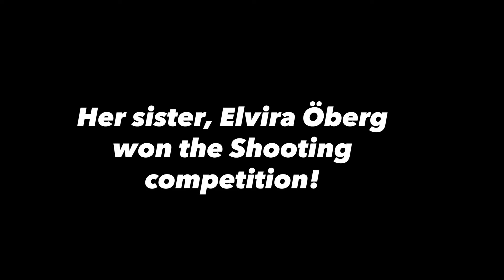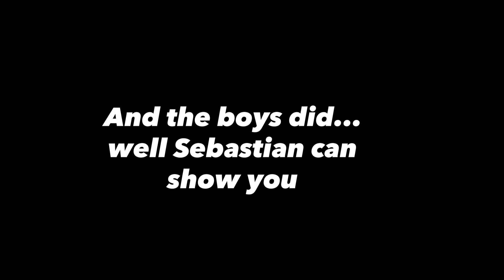Road to 2019 Östersund, part 6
The preparations for Biathlon World Championships 2019 in Östersund have begun and every other week we'll publish a new episode of WCH-TV where you get to follow the athletes, volunteers and WCH-organization on their way to the World Championships.

After weeks of training it was finally competition time for the athletes last week. We tagged along to the Blinkfestival in Sandnas Norway to keep up with the Swedish team, and also met up with a well known norwegian biathlete who have high hopes for the upcoming Championships in March...